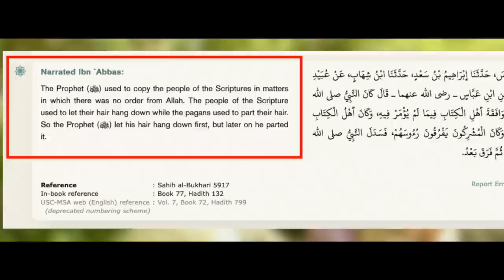Muslim admits doing the Hajj is pagan in origin | Steve E | Speakers' Corner debate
::::: Topic Highlights::::::
 Christian_Muslin debate | Speakers' Corner | London UK
Debater: Steve E
Debater: Saeed
Shot & Edited:  @SocoFilms
Post: @socostudio
:::::::::IF YOU WOULD LIKE TO SUPPORT US ::::::
👉 Become SOCO Members to have early access to new videos: 👇👇👇